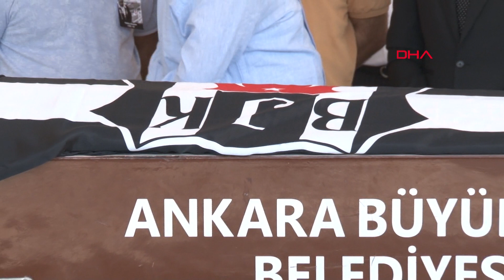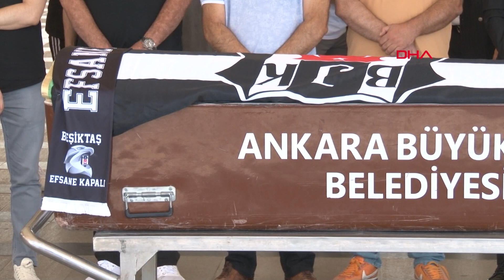Haldun Boysan, Ankara'da son yolculuğuna uğurlandı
Nevşehir'in Ürgüp ilçesinde otel odasında geçirdiği kalp krizi sonucu hayatını kaybeden ünlü sanatçı Haldun Boysan (62), Ankara'da gözyaşları arasında toprağa verildi.

'Maria ile Mustafa' adlı dizinin çekimleri için Nevşehir'in Ürgüp ilçesinde bulunan ünlü oyuncu Haldun Boysan, 2 gün önce kaldığı otel odasında hareketsiz halde bulundu. İhbar üzerine otele gelen sağlık ekipleri Boysan'ın kalp krizi sonucu hayatını kaybettiğini belirledi.

Ünlü oyuncunun cenazesi, Ürgüp Belediyesi morgunda yapılan işlemlerin ardından toprağa verilmek üzere Ankara'ya gönderildi.

Boysan için bu sabah Ahmet Efendi Camisi'nde düzenlenen cenaze törenine, ünlü oyuncunun ailesi ve yakınları katıldı. Beşiktaş bayrağı ve fuları konulan Haldun Boysan, kılınan cenaze namazının ardından Karşıyaka Mezarlığı'nda toprağa verildi.